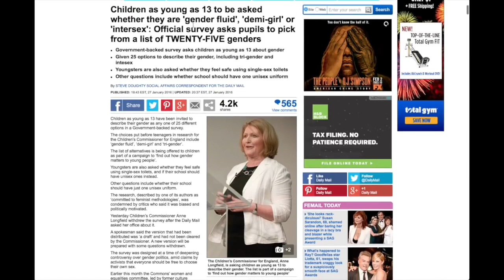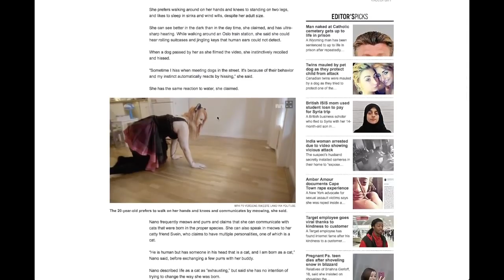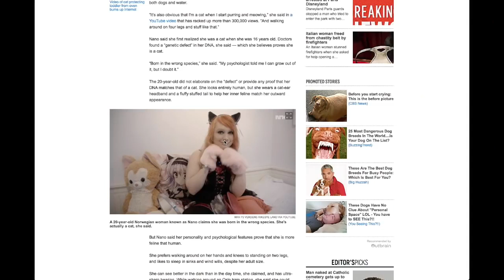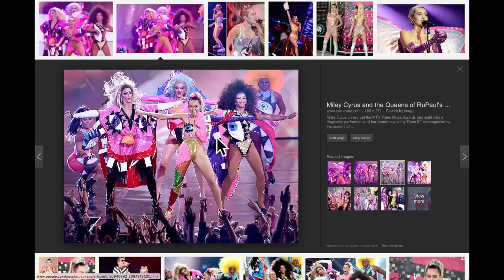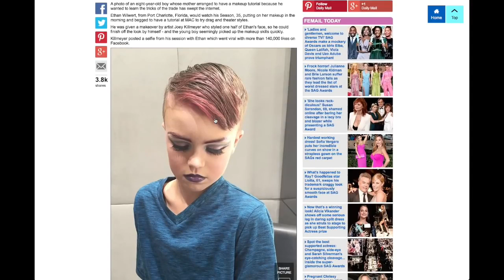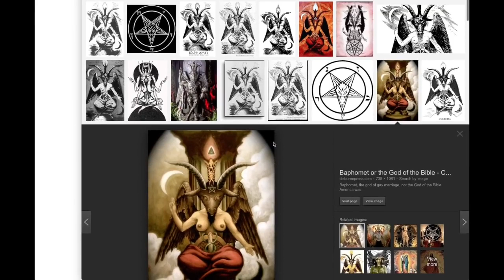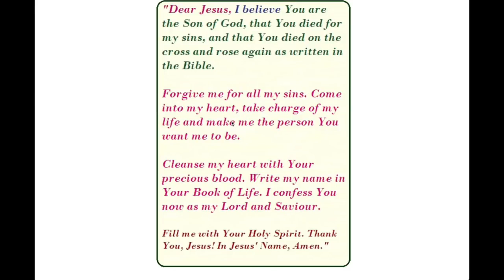ALERT!! 'OFFICIAL SCHOOL SURVEY' PUSHING 13 YEAR OLD KIDS TO CHOOSE FROM A LIST OF 25 GENDERS!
13 years olds have raging hormones. Their emotions are raging because their bodies are changing. The same principle is that a pregnant woman should not make any major decisions until the baby is born.